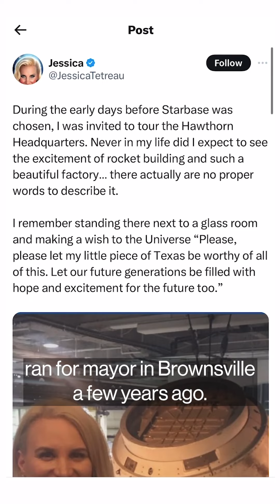How Elon Musk is changing a small Texas town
In this episode of the Elon, Inc. podcast, Texas Observer contributor Christopher Hooks breaks down how Musk and SpaceX have affected a forgotten town in Texas.